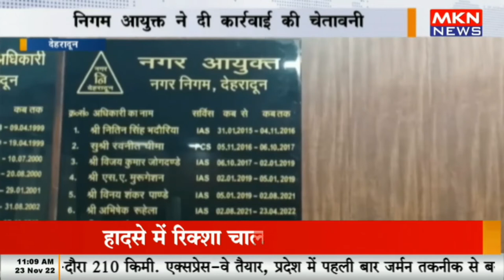देहरादून - दून की सड़कों पर दुकानदारों का कब्जा, निगम आयुक्त ने दी कार्रवाई की चेतावनी